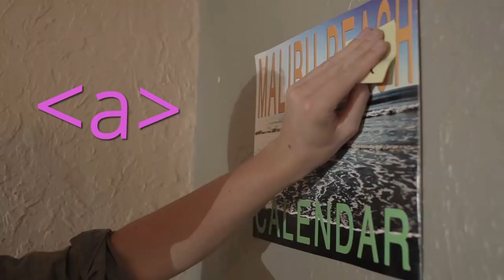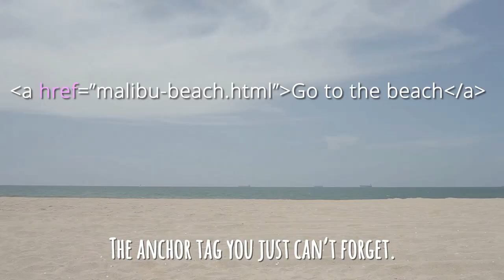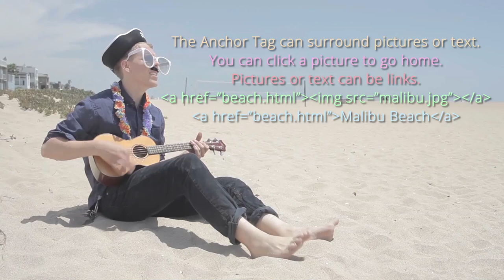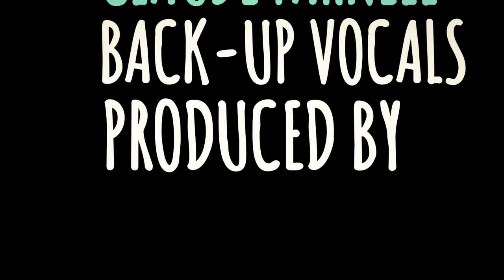Learn HTML with Song: The Anchor Tag Music Video by Ben Laatsch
Our latest educational music video teaches you everything you need to know about adding links to your HTML with the Anchor Tag. Our musician is Ben Laatsch, presenting the lesson in a fun, light song that's perfect for spring.